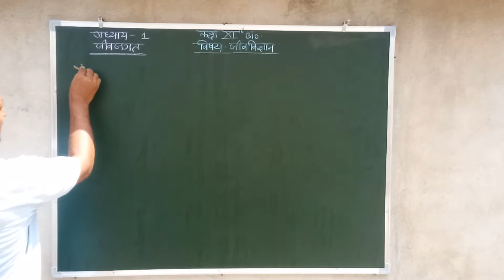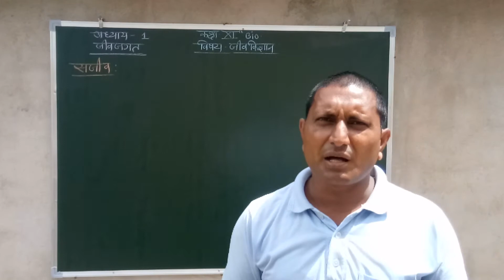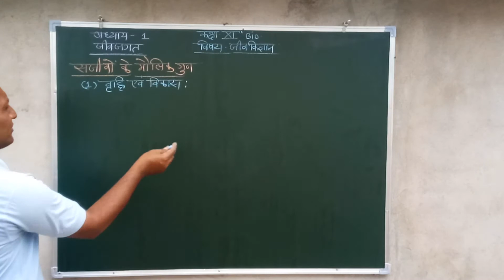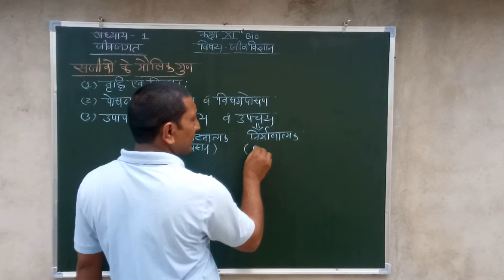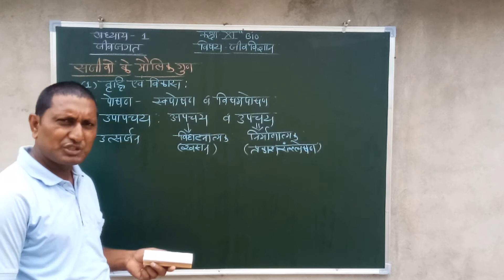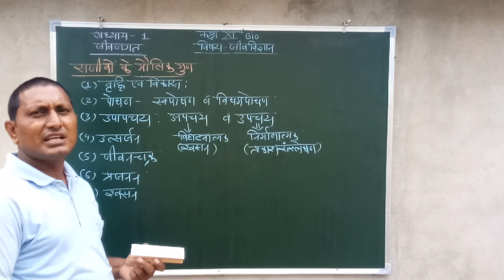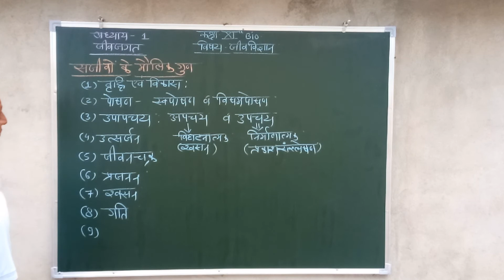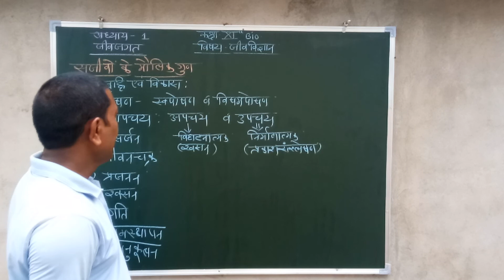August 31, 2020